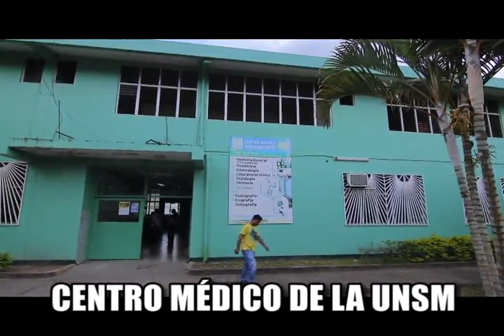TARAPOTO NOTICIAS: TITULARES LUNES 02 DE SETIEMBRE DEL 2019 .